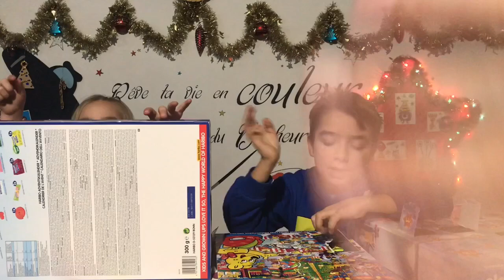#6 CONCOURS CALENDRIER DE L’AVENT !!! - JOUR 6 - Kid studio test